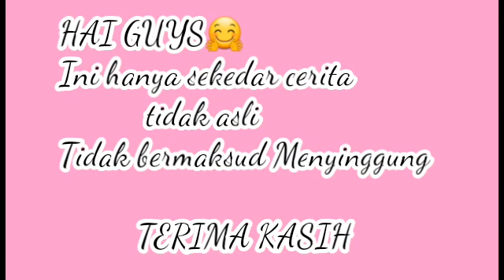Aku Sayang Mamaku | Mini Movie | Gacha Life Indonesia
Hai Syafans! 🤗💕
Selamat Menikmati videonya! Semoga kalian suka! 😁